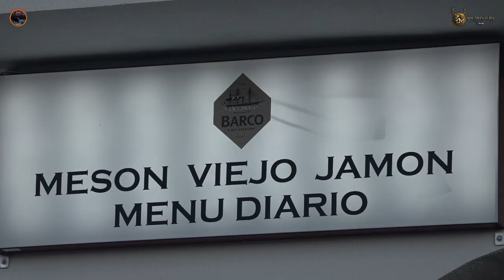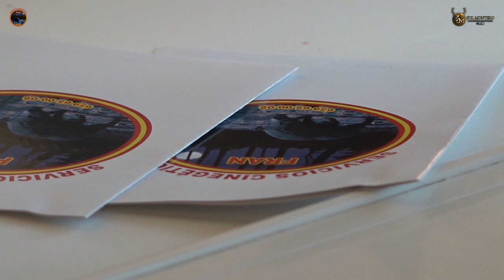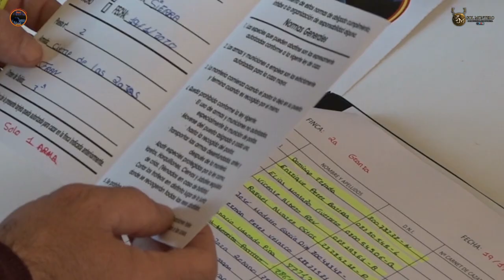"𝗠𝗢𝗡𝗧𝗘𝗥Í𝗔 𝗘𝗡 𝗟𝗔 𝗦𝗜𝗘𝗥𝗥𝗔 𝗗𝗘 𝗟𝗔 𝗚𝗥𝗔𝗡𝗝𝗔 𝗖𝗢𝗡 𝗦.𝗖. 𝗙𝗥𝗔𝗡"𝐷𝑖𝑎 19 𝑑𝑒 𝐸𝑛𝑒𝑟𝑜 2020 𝐸𝑛 𝐽𝑒𝑟𝑒𝑧 𝑑𝑒 𝑙𝑜𝑠 𝐶𝑎𝑏𝑎𝑙𝑙𝑒𝑟𝑜𝑠.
Volvemos de Monteria , en esta ocasión ponemos marcha hasta el cuadrante noroccidental de Sierra Morena ; mas concretamente a Jerez de los Caballeros en la Provincia de Badajoz.

     Cada dia son más los organizadores de Caza Mayor que cuentan con nosotros para que filmemos su jornada de caza ( Batida o Monteria) para que transmitamos a nuestros seguidores su trabajo y  darse a conocer.

     En esta ocasión acompañamos por primera vez a Francisco 𝐽𝑎𝑣𝑖𝑒𝑟 𝐵𝑜𝑟𝑟𝑟𝑎𝑙𝑙𝑜 𝑅𝑜𝑚𝑒𝑟𝑜 natal de Brovales , que esta presente temporada a dado el paso a Organizar Monterías bajo el Nombre de " 𝗦𝗲𝗿𝘃𝗶𝗰𝗶𝗼𝘀 𝗖𝗶𝗻𝗲𝗴𝗲𝘁𝗶𝗰𝗼𝘀 𝗙𝗿𝗮𝗻 "

     La macha la cual se va montear , conformada por un monte bajo de carrascas , jaras ;monte bajo de matorral y apretado que hasta incluso algunos de los Rehaleros nos la Catalogan como " Ni el Vietnam".

     Hoy Fco buscara conseguir abatir el mayor numero de jabalíes posibles , Tratándose esta una montería a Jabalí solamente , Conociendo por adelantado con experiencia que se trata de una mancha donde los cochinos se hacen duros y saltan los cortaderos super rapidos.

   El trabajo de Las rehalas es Fundamental igual que otras monterias pera mas encontrándonos en una montería tan tupida de monte como esta.

   Viento durante Toda la Jornada de Caza , han imposibilitado que muchos de los monteros se  lecuelen los jabalies sin efectuar lances .

Finalmete Termina la Monteria de SC Fran En La Sierra de a Granja con Un resultado de :  24 Jabalíes con 40 Puestos.

  " 𝘚𝘪 𝘯𝘰 𝘭𝘭𝘦𝘨𝘢 𝘢 𝘴𝘦𝘳 𝘱𝘰𝘳 𝘦𝘭 𝘝𝘪𝘦𝘯𝘵𝘰 𝘺 𝘭𝘰𝘴 𝘧𝘢𝘭𝘭𝘰𝘴 𝘦𝘯 𝘭𝘰𝘴 𝘔𝘰𝘯𝘵𝘦𝘳𝘰𝘴 , 𝘌𝘭 𝘙𝘦𝘴𝘶𝘭𝘵𝘢𝘥𝘰 𝘤𝘢𝘮𝘣𝘪𝘢𝘳𝘪𝘢 "

 Puedes Disfrutar del Documental Completo de manera Gratuita y en la Calidad “Full Hd”

Contacto de la organización:
☎ 𝗙𝗰𝗼 𝗝𝗮𝘃𝗶𝗲𝗿 𝗕𝗼𝗿𝗿𝗮𝗹𝗹𝗼 : 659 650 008

!𝕊𝕚 𝕥𝕖 𝕘𝕦𝕤𝕥𝕒 𝕖𝕝 𝕍í𝕕𝕖𝕠 ℂ𝕠𝕞𝕡𝕒𝕣𝕥𝕖, 𝔾𝕣𝕒𝕔𝕚𝕒𝕤!

hunt rehala jabali venado chasse hunter hunting chasse vivalacaza sialacaza scfran valsequillo caça monterialagranja wild board.